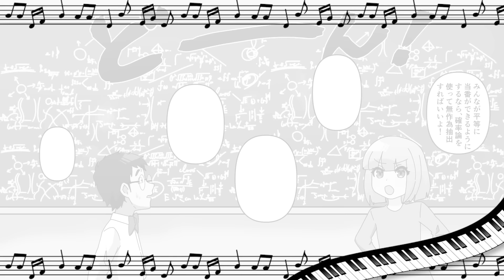「給食はバカが食べるものw」周囲を見下す自称頭の良い小学生→いつもぼんやりしてるIQ200の天才小学生が真実を伝えた結果クラスが騒然w【ソプラノ漫画】【漫画】【マンガ動画】【アニメ】